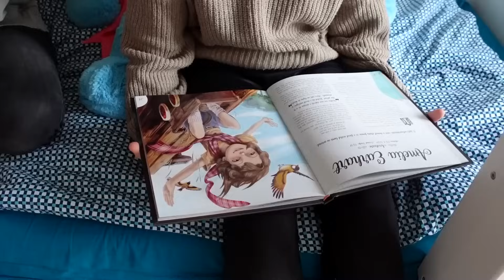S-a JUCAT cu MINCIUNA și a AVUT DE SUFERIT !